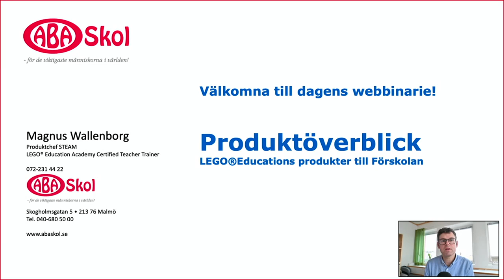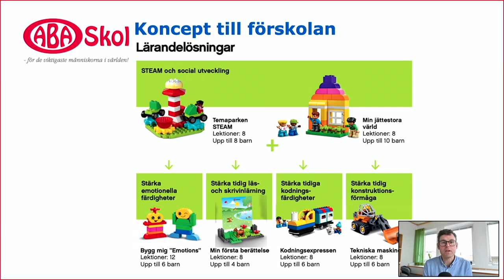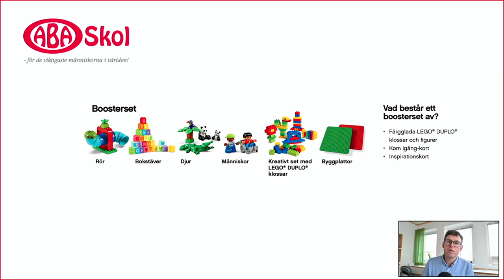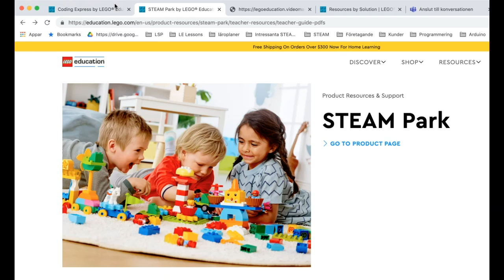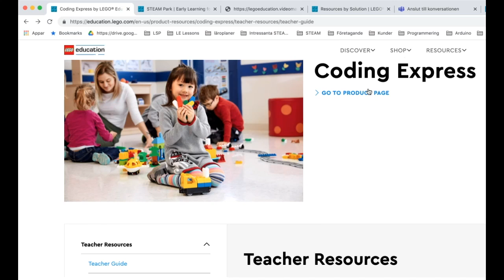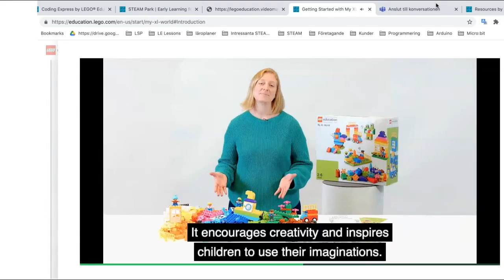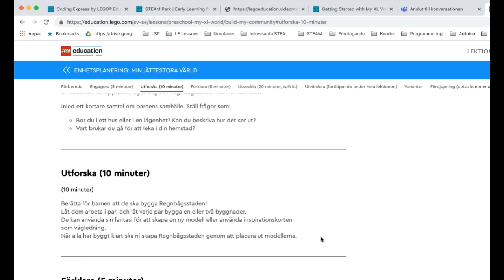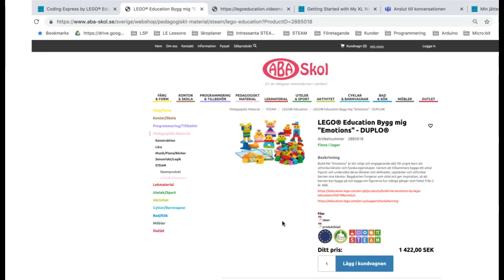Webbinarie Produktöverblick LEGO® Educations produkter till förskolan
En överblick över de produkter som ABA Skol har till förskolan från LEGO® Education